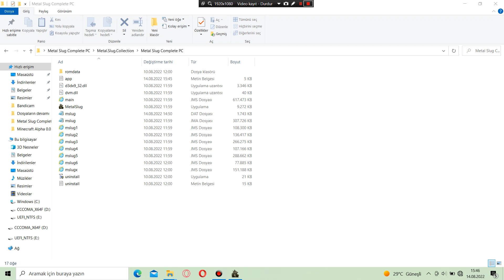Metal Slug Complete PC - Metal Slug 3 Mission 2 (Easy)